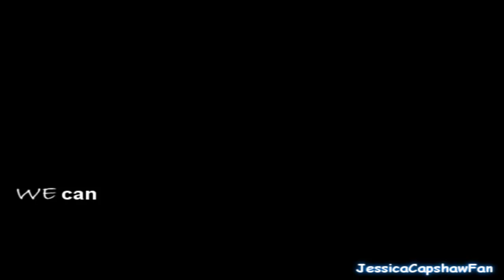Arizona & Callie - Marry You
This video is dedicated to my lovely friend McCheerful! She is awesome! I really hope she will like it! I have never really made such a cheerful video before. Hope I pulled it off! Enjoy :)